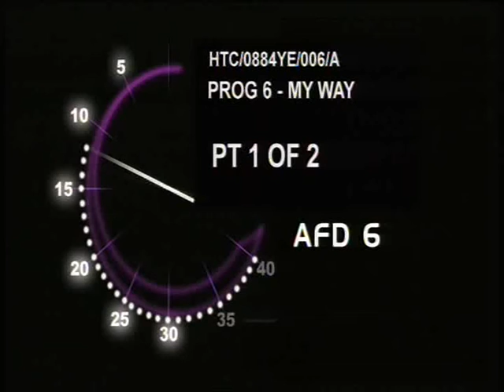My Way; Mike McNamara